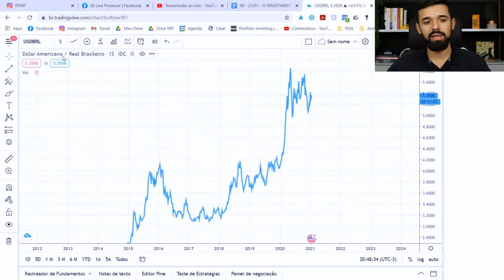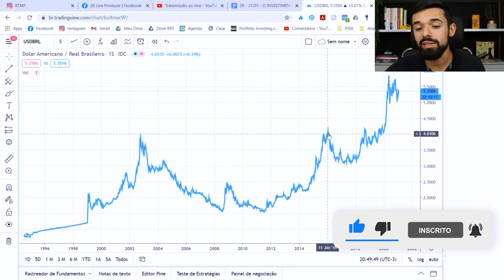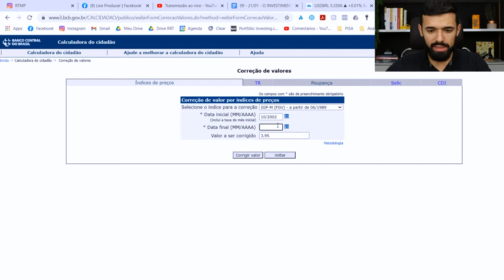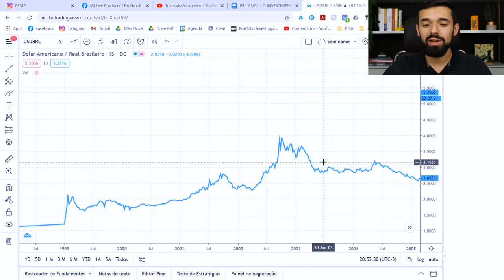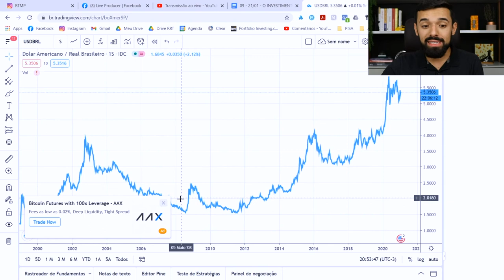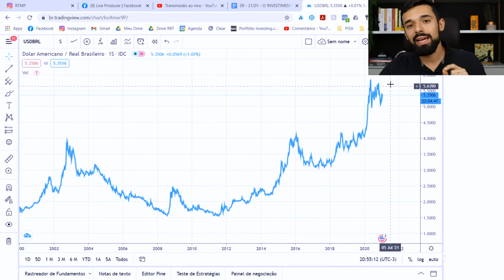SE VOCÊ ACHA QUE O DÓLAR ESTÁ NO MAIOR PATAMAR, VAI SE ESPANTAR COM ISSO: